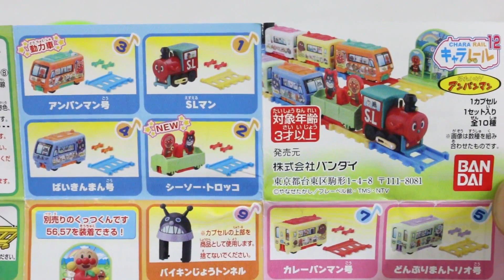アンパンマン きゃられーる Anpanman CHARA RAIL Capsule toy がちゃがちゃ がしゃぽん 호빵맨 面包超人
バンダイ  それゆけアンパンマン　キャラレール１２
おもちゃは全部で１０種類
１．ＳＬマン
２．シーソー・トロッコ
３．アンパンマン号
４．バイキンマン号
５．どんぶりまんトリオ号
６．あかちゃんまん号
７．カレーパンマン号
８．しょくぱんまん号
９．バイキンじょうトンネル
１０．アンパンマン　ステーション

何がでるかな

Bandai　Japanese　Capsule toy 　Anpanman character rail 12
Toys 10 kinds in total
1. SL Man
2. The see-saw Dolly
3. Anpanman issue
4. Baikinman issue
5. Bowl Man Trio No.
6. Baby Man Issue
7. Curry Panman issue
8. Bread Man Issue
9.  Baikinman Castle tunnel
10. Anpanman station

일본 장난감의 【호빵맨】의 캡슐뽑기입니다
마스코트는 전10종류
무엇이 나올까?

面包超人扭蛋